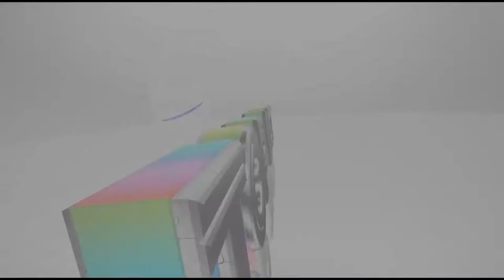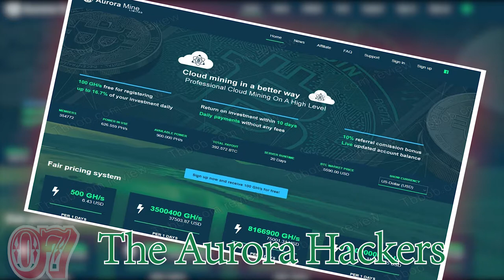Top 10 Most Dangerous Hackers of All Time